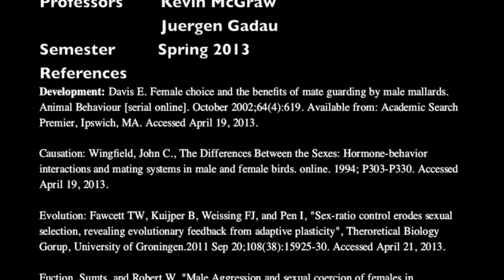BIO 331: Mallard Mating Behavior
BIO331: Animal Behavior
Professors: Kevin McGraw and Juergen Gadau
Spring 2013